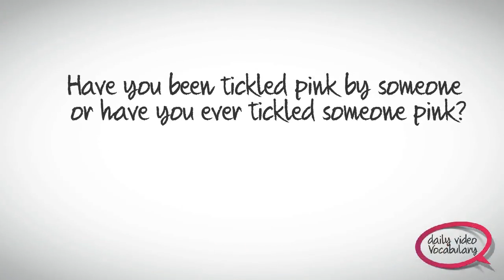Daily Video vocabulary - Episode 63 - Tickled Pink - English Lesson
Learn to speak fluent English -- Accent Training, Correct Grammar usage, Idioms, Phrases and vocabulary with example sentences.

Daily video vocabulary Episode 63  : To be tickled pink.

 You may have been very happy due to something or someone. It could be due to your promotion or a surprise gift given to you by your family.The idiom 'tickled pink' basically means to be very pleased or delighted.When you are really excited about something, due to the extreme happiness, your skin turns pink, as though you are blushing. This is because you are tickled pink.To be tickled pink means to be delighted about something, or to be in a state of excitement and joy.When you tickle someone pink, it means you do something to make them happy or pleased.For example, you pay a surprise visit to your best friend on her birthday to tickle her pink.

.Example 01 : Mary was tickled pink to receive a bouquet of flowers from John on her birthday.

Example 02 : William was tickled pink when he was awarded the best salesman of the year as he least expected it.

Example 03 : To make the stressful moment lighter at work, Michelle told a joke that really tickled all her colleagues pink.

Example 04 : Little Lydia was tickled pink when Samantha asked her to be the bridesmaid at her wedding.

Example 05 : The public were tickled pink when the $2500 budget car Nano was launched in the city, it was a dream come true for them as it was  really affordable.

Example 06 : My mother tickled pink when I invited my girlfriend Rosy to join us at the Christmas lunch.

Example 07 : The teenagers were tickled pink when they saw their favorite rock band perform at the concert.

Example 08 : Jennifer was so tickled pink when the doctor broke the news of her pregnancy, she couldn't wait to share the joy with her husband.

Example 09 : Jenny was tickled pink when she saw Christopher waiting to receive her at the airport as she hadn't seen him in many years.

Example 10 : The declaration of 20 % bonus to all the share holders  of  the company, tickled them pink.

Example 11 : When James complimented his girlfriend and expressed how lucky he was to have her, she was extremely tickled pink as he did so for the first time.